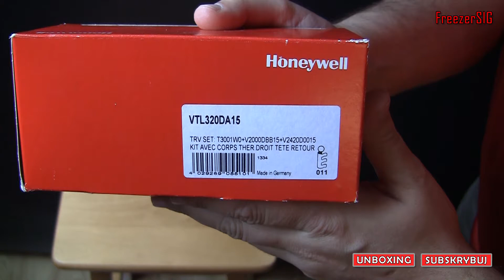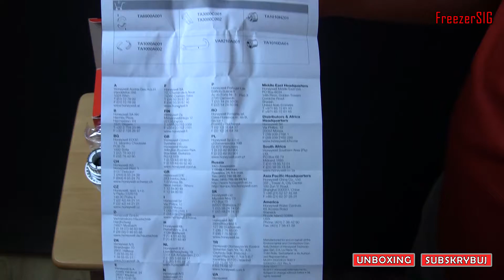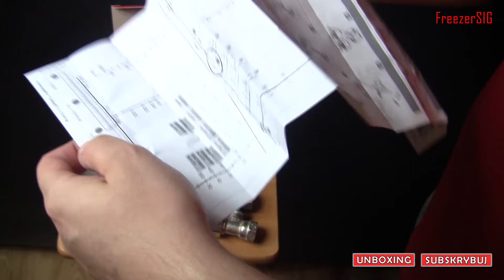UNBOXING | Zawór termostatyczny C.O. Thera-4 Honeywell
Honeywell VTL320DA15
- Honeywell T3001W0
- Honeywell V2000DBB15
- Honeywell V2420D0015